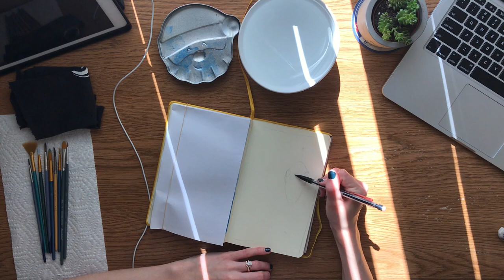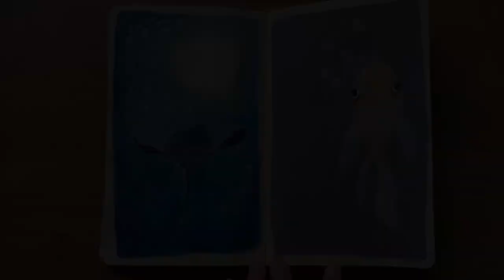SKETCHBOOK SPEEDPAINT | Painting with Acrylic 🎨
Introducing the last video in the Seatheme series! 🌊✨ In this segment, I’ll lead you through the process of painting a cute Goldfish. So, whether you’re unwinding in relaxation mode or gearing up with your artistic tools to dive in, I’m excited to welcome you on board for this wonderful experience!